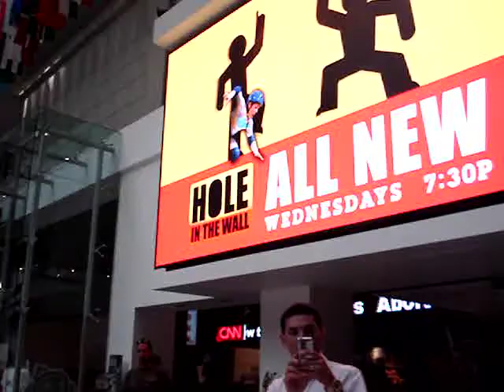Auri at CNN Studios Atlanta